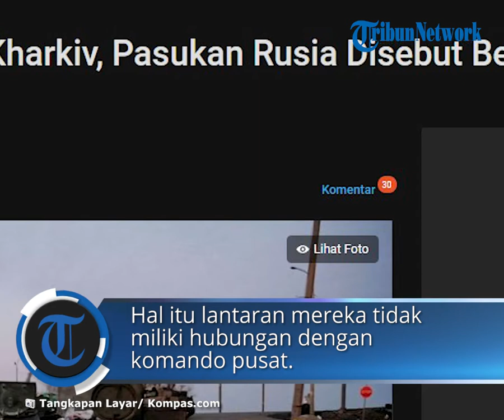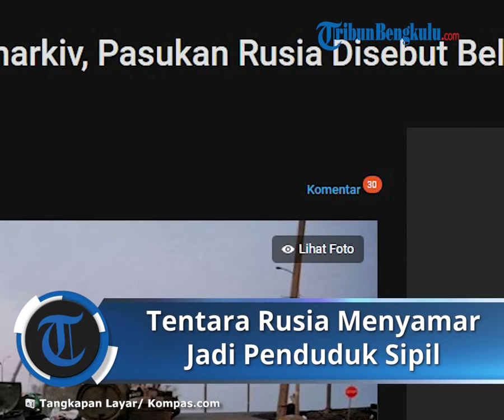Tak Mendapatkan Makanan dan Air dari Komando Pusat, Tentara Rusia Bersembunyi di Antara Warga Sipil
TRIBUN-VIDEO.COM - Setelah melakukan pertempuran di Kota Kharkiv, pasukan Rusia berhasil dikendalikan oleh pasukan Ukraina pada Minggu (27/2/2022).

Kepala Pemerintahan Regional Kharkiv, Oleg Sinegubov mengatakan, mereka berhasil mengusir pasukan Rusia.

Pasukan Rusia bahkan disebut bersembunyi di antara penduduk sipil untuk meminta makanan.

Dikutip dari Kompas.com, Sinegubov menyebut bahwa pasukan Rusia mengalami demoralisasi.

"Begitu melihat setidaknya satu perwakilan angkatan bersenjata, mereka (pasukan Rusia) menyerah," katanya.

Ia pun menyebut bahwa puluhan tentara Rusia telah menyerah di Kharkiv.

Bahkan pasukan Rusia disebut meninggalkan kendaraan mereka di tengah jalan, dan lima orang menyerah kepada tentara Ukraina.

"Pejuang Rusia yang ditangkap berbicara tentang kelelahan total dan demoralisasi, mereka tidak memiliki hubungan dengan komando pusat, mereka tidak mengerti dan tidak tahu apa yang mereka lakukan selanjutnya," kata gubernur Kharkiv.

Sementara itu, sejak awal serangan ke Ukraina, pasukan Rusia ini diketahui belum menerima makanan dan air.

Hal itu lantaran mereka tidak memiliki hubungan dengan komando pusat.

Sehingga pasukan Rusia ini disebut bersembunyi di antara penduduk sipil, dan meminta pakaian serta makanan pada orang-orang sekitar.

Artikel ini telah tayang di Kompas.com dengan judul "Ukraina Menang di Kharkiv, Pasukan Rusia Disebut Belum Terima Makanan", Klik untuk baca